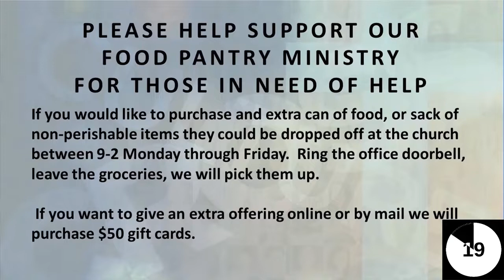2020 04 26 AM Full 720 YouTube